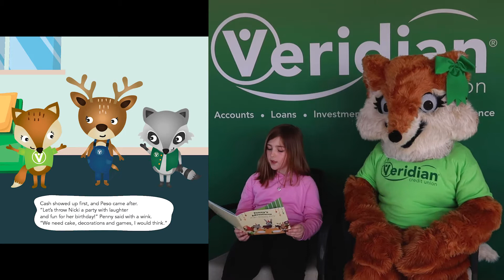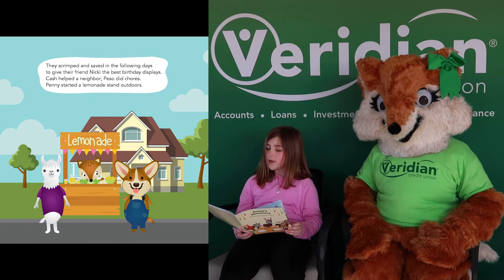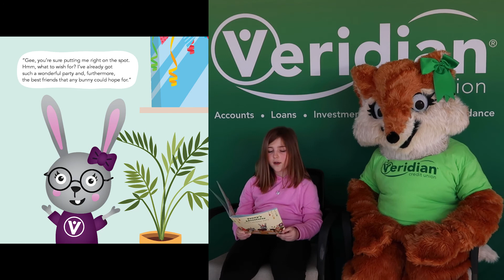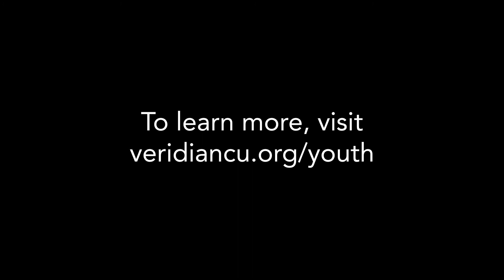Penny's Adventures - Nicki's Birthday Party Read Along